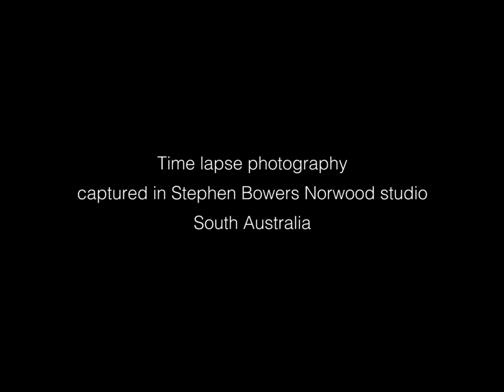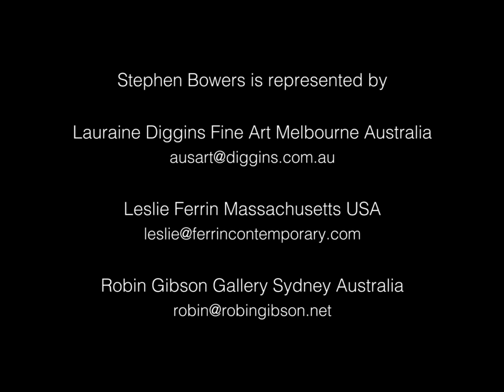Stephen Bowers Camouflage Dog